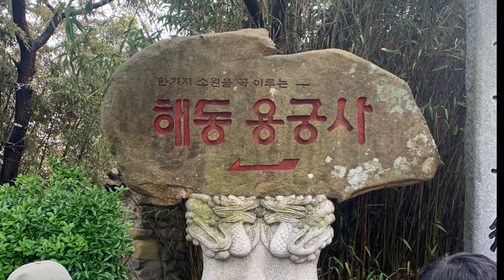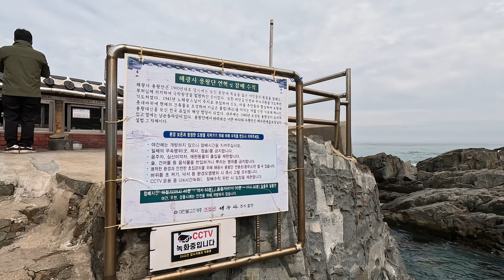해동 용궁사에서 오랑대까지 바닷길 걷기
용궁사,
제일 아름다운 절.